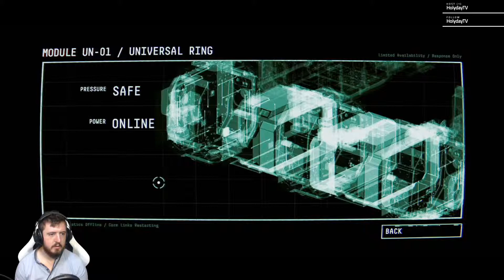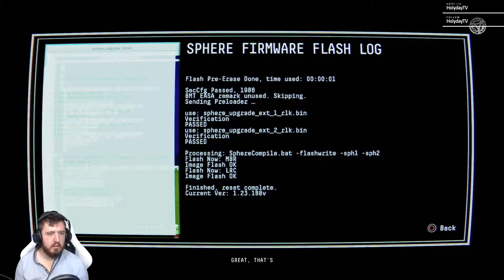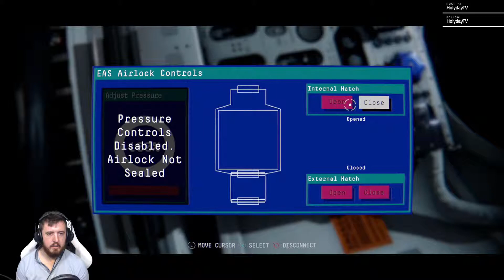Lets Play Observation #4: Space Walk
Hello everyone,

I hope you enjoy my lets play. the first few episodes were recorded while on Twitch. But, i will not continue the live stream and instead continue of stream.